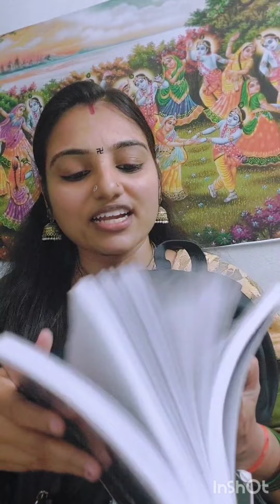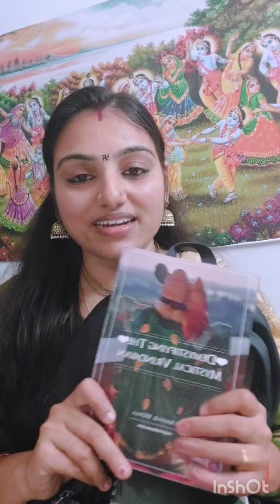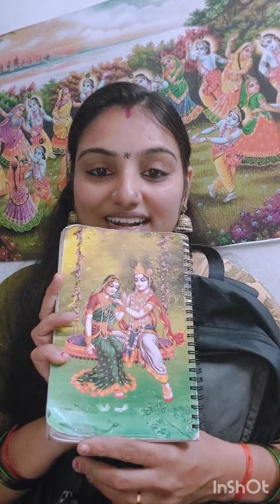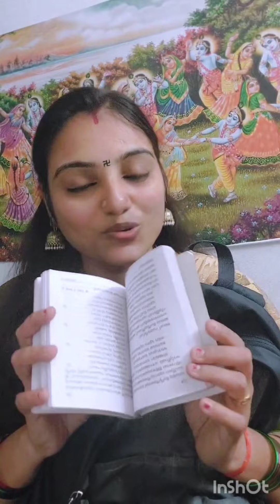എന്‍റെ ബാഗിൽ എപ്പോഴും സൂക്ഷിക്കുന്നത് ഇതാകുന്നു😃🙏❤️krishnalove